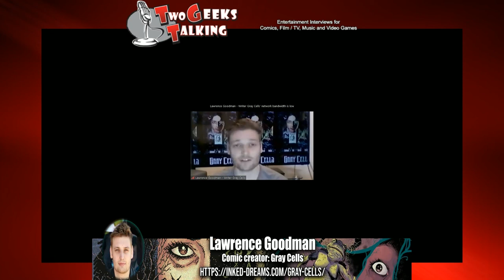Lawrence & Kay Grey Cells horror comic (2021) interview | Two Geeks Talking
Lawrence Goodman and Artist Kay bring you a 140 page horror and psychological comic called Gray Cells. We talk about what makes the horror genre in comics and entertainment misunderstood. Why this script caused Kay to get a nightmare about his own son and family? How names of characters were selected and why Detroit, Michigan is the basis of the world that Lawrence Goodman created.

Currently Kickstarter Campaign is running under December 3, 2021

Go support them anyway you can, share the campaign, grab a digital or physical copy of the book.